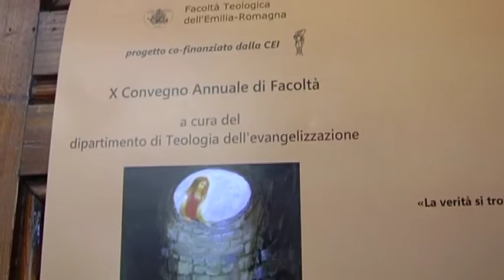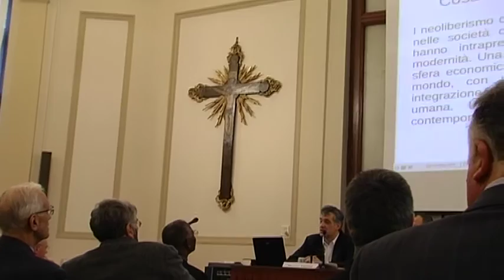Evangelizzare nelle criticità dell'umano/1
12PORTE - 10 marzo 2016: Apriamo ora un’ampia pagina di approfondimento sul recente convegno teologico della FTER; abbiamo ascoltato alcuni dei protagonisti.